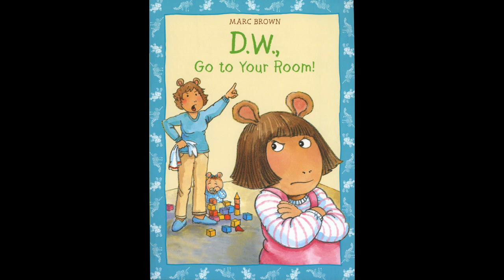D W, Go to your room by Marc Brown read by Grandpa Tom